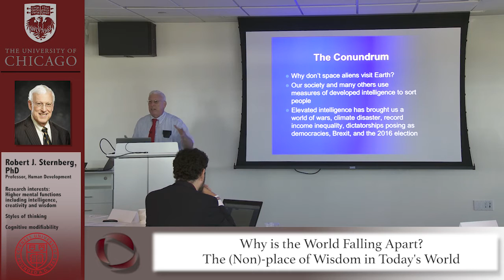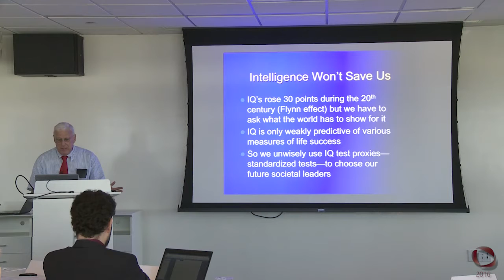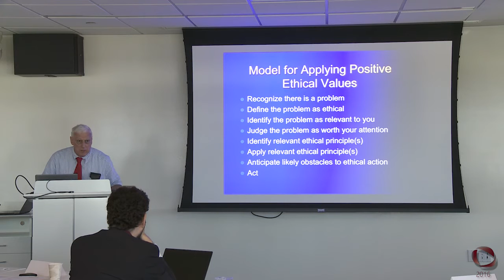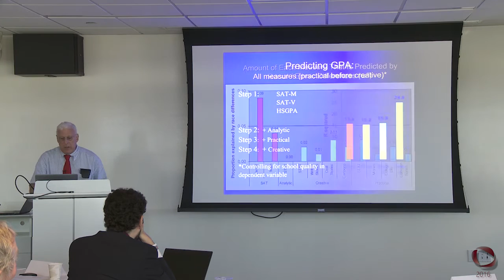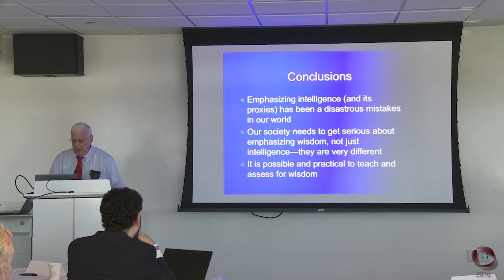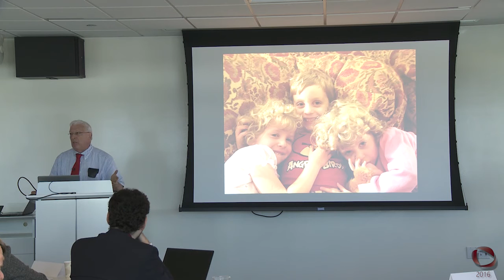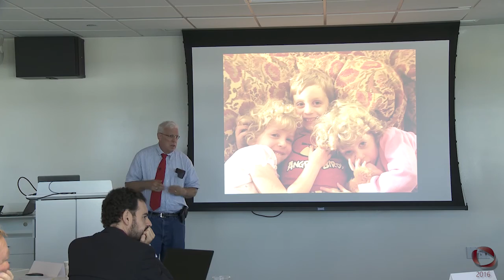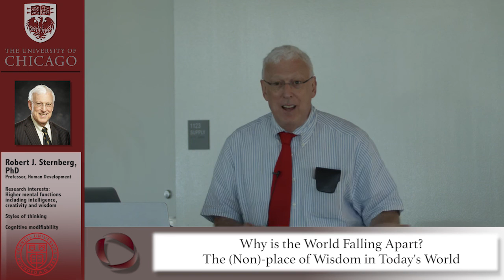Center for Practical Wisdom Research Forum: Robert J. Sternberg 2016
"Why Is the World Falling Apart?" presentation by Robert J. Sternberg, Professor of Human Development, Cornell University at the inaugural wisdom research forum of the University of Chicago Center for Practical Wisdom 2016.